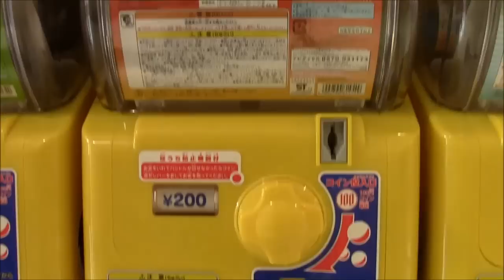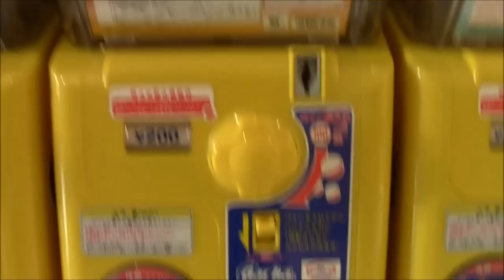カプセルプラレール 地下鉄電車編 2回やってみた。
見つけたのでやってみました。なかなか出来は良い！
自分がカププラをやる理由は、時々"何が出るか分からない"という物を買いたくなるからです。開けるときのドキドキ感が楽しいんです～。他にも小さくて可愛い、小さいから収納に困らないなどがあります。